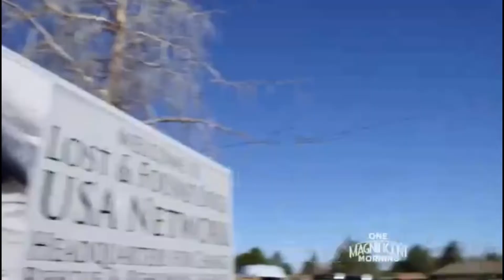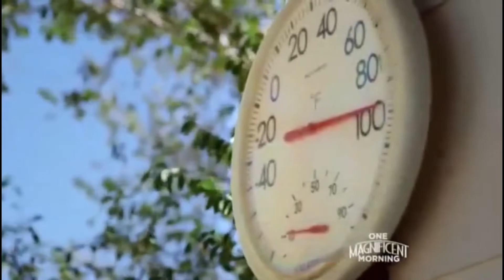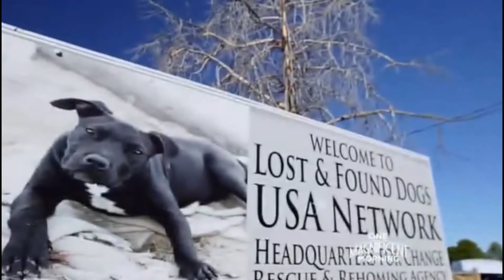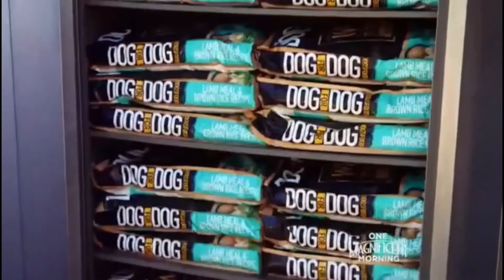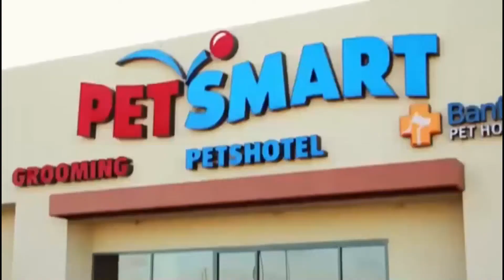Save Our Shelter